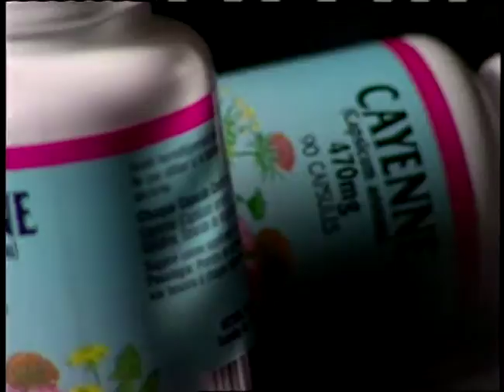Beyond Medicine | Episode 12 | Part 2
Having a good day? We want to make sure you have a wonderful one! Sound off in the comments on what you'd like to see next.